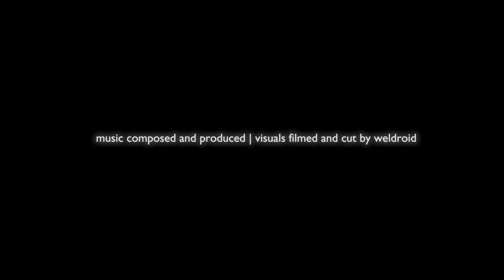Weldroid - Midsommar 2012 (Fairy Duster)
Dancing, grilling, drinking, fun!